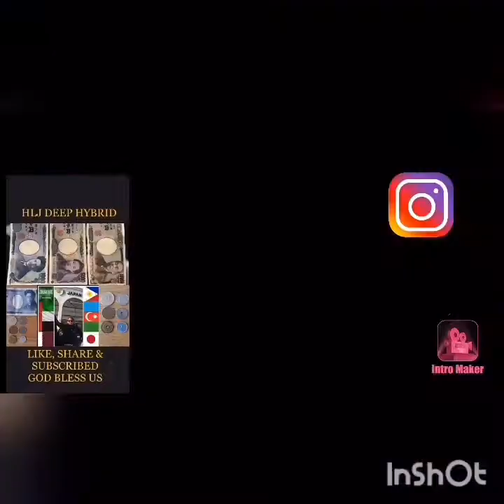BOILED GINGER Good to our Health